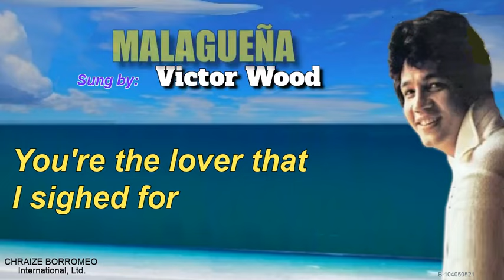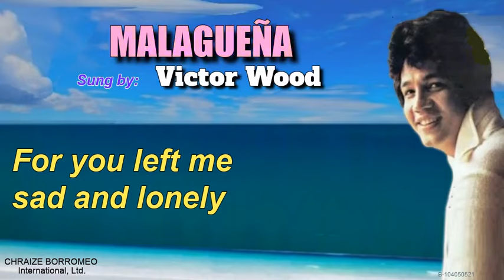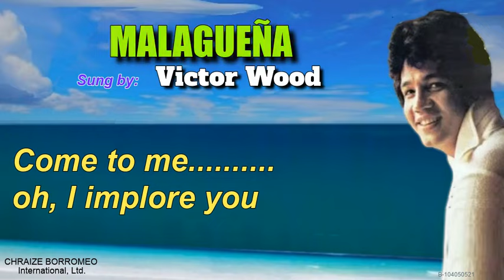MALAGUEÑA - Victor Wood (with Lyrics)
Victor Wood is tagged as "The Jukebox King" in the early 70's and 80's doing some revivals of memorable and beautiful songs from the memory lane. He sings English, Tagalog, Cebuano, and Indonesian songs. He also composed some of his Tagalog songs.
MALAGUEÑA
Thanks to 'ESMadrigal Music Files' for the audio in this video.